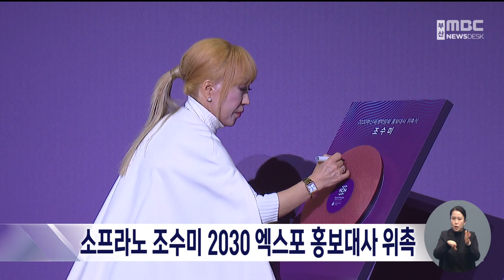소프라노 조수미 2030부산엑스포 홍보대사 발탁(2022-12-27,화/뉴스데스크/부산MBC)